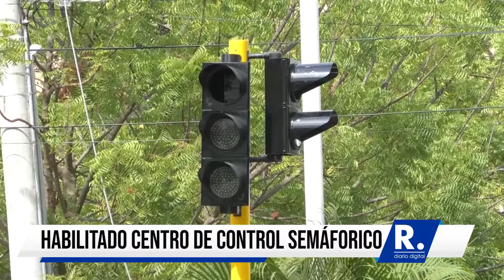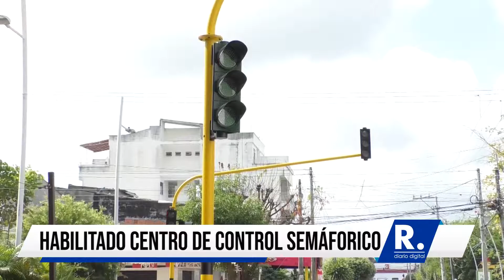Habilitado el Centro Integrado de Control Semáforico de Montería